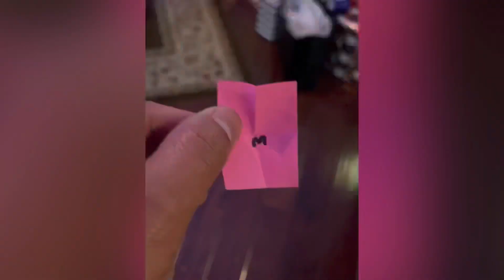MC 2022 Christmas Party